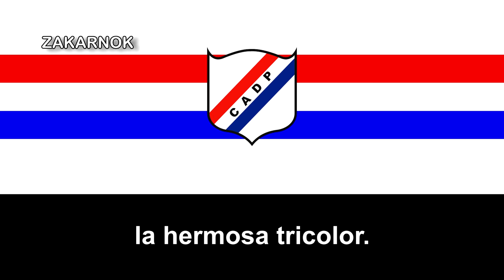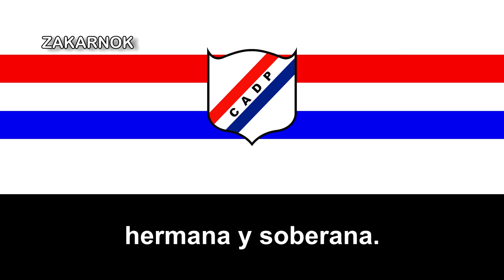Himno del Deportivo Paraguayo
Página oficial del club:
El Club Atlético Deportivo Paraguayo es un club de fútbol argentino, fundado el 15 de agosto de 1961. Su sede social se encuentra ubicada en el barrio de Barracas, perteneciente a la ciudad de Buenos Aires. El club también posee desde 1992 un campo de deportes de cinco hectáreas (futura sede de su propio estadio) ubicado en Gonzalez Catan, La Matanza.

El club no posee estadio propio y hace de local en el estadio Juan Antonio Arias, perteneciente al Club Social y Deportivo Liniers, ubicado en la localidad de San Justo, partido de La Matanza, en el Gran Buenos Aires.